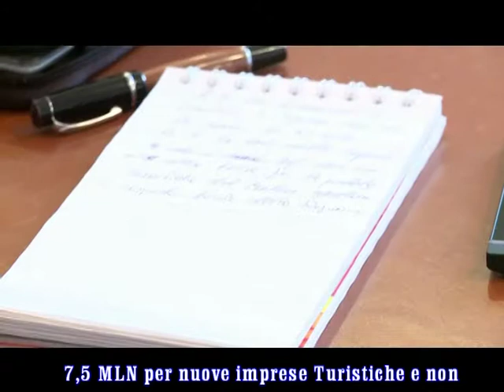servizio " AIUTI ALLE IMPRESE TURISTICHE E NON, INTERVENGONO CHIODI E DI DALAMZIO"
L'AQUILA
servizio di ROSARIO DI BLASIO
montaggio DIEGO PASQUARELLI